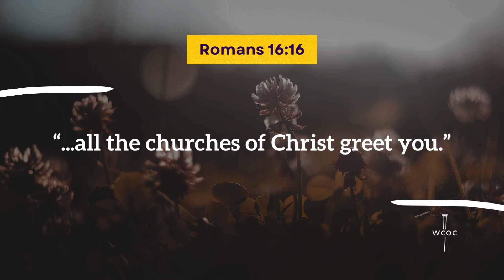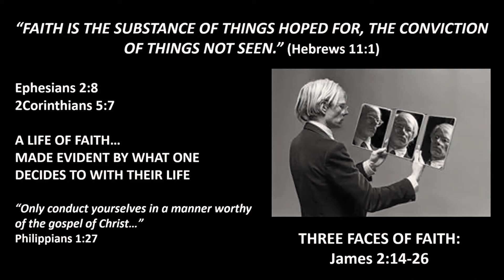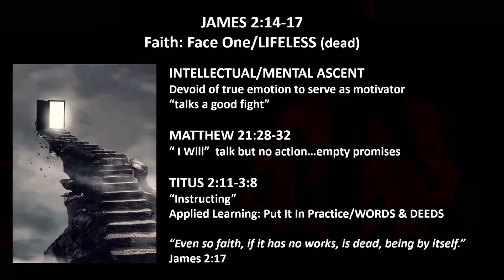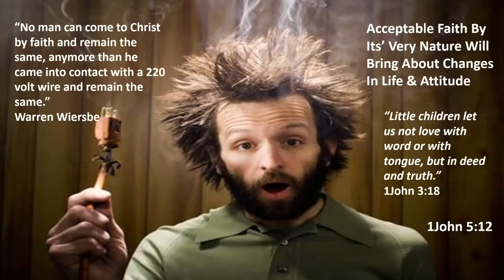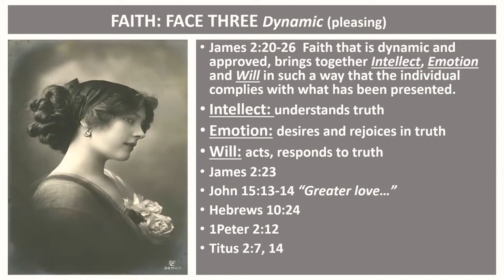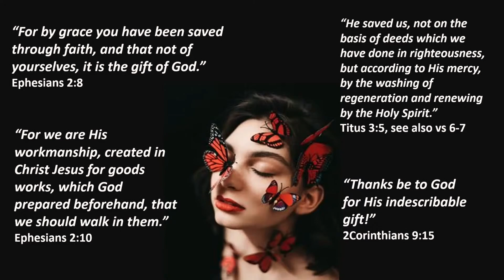Three Faces of Faith | Minister Bruce Evans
Sunday Morning Sermon 6/23/2024

“FAITH IS THE SUBSTANCE OF THINGS HOPED FOR, THE CONVICTION
OF THINGS NOT SEEN.” (Hebrews 11:1)